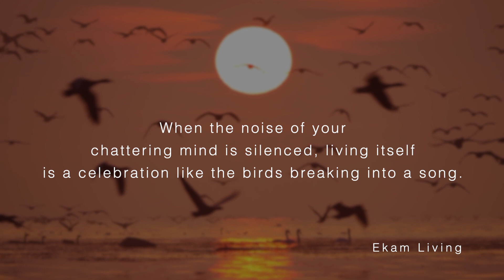Celebrating Life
Life is a celebration when you truly live it.